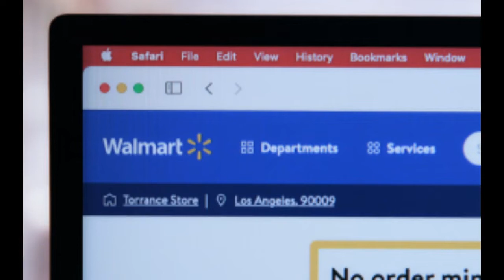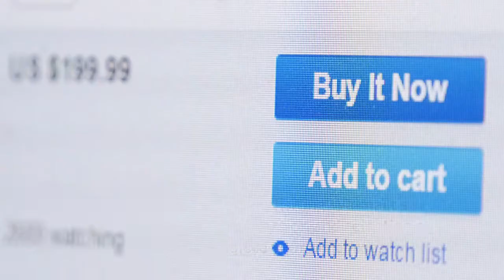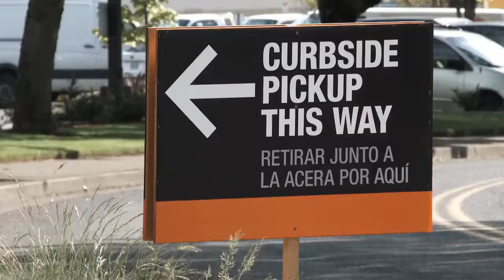Walmart Free Shipping: How to Get It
There is no secret that Walmart has fantastic products and affordable pricing, but shipping costs may quickly mount up. If you are still paying full price for shipping at Walmart, you are most likely not taking advantage of all of the retailer’s discounts.
A Personal Finance Source – For You And Your Family
Our goal towards personal finance is to help you know how to manage your money in a way that will ensure your financial well-being. Following this channel, we hope you will find out the right way of making financial decisions in your life and improve your financial situation.